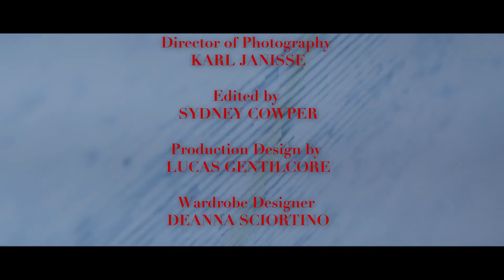'THAT'S NOT ME' - Short Horror Film